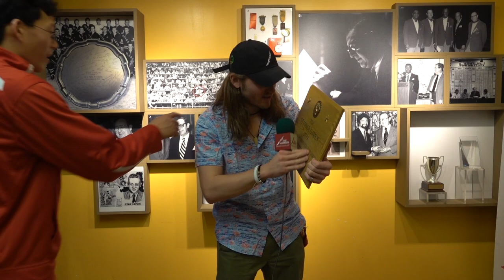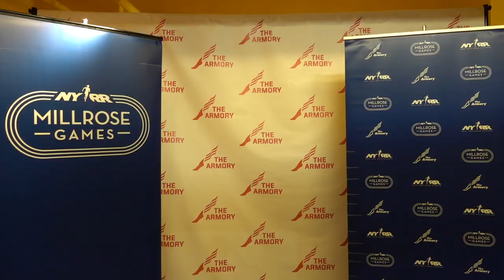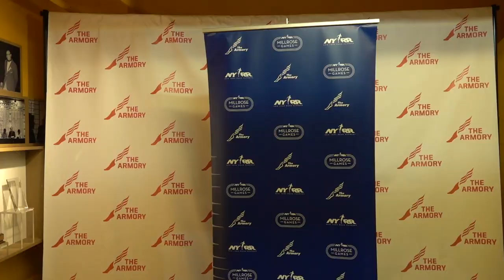IS KATELYN TUOHY AND NORTH ROCKLAND TOO FAST TO BE CAUGHT ON FILM?